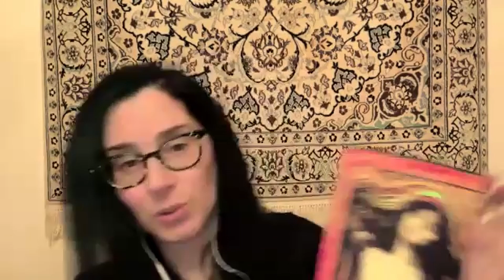Café Muse Presents Jessica Cuello & Mark Doty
This reading by Jessica Cuello and Mark Doty was funded in part by a grant from Poets & Writers New York.